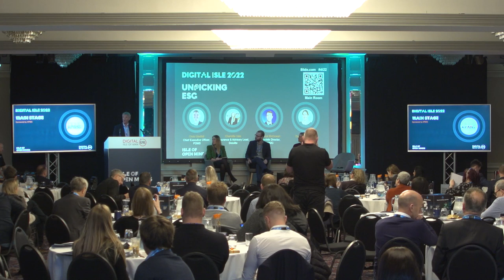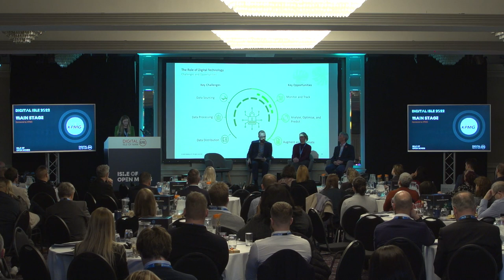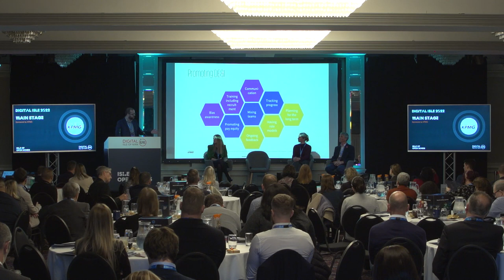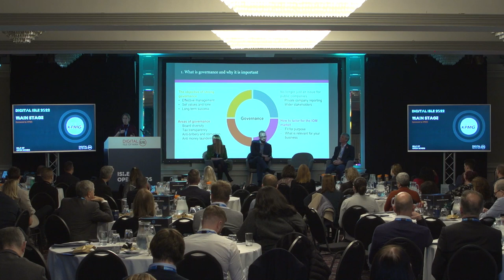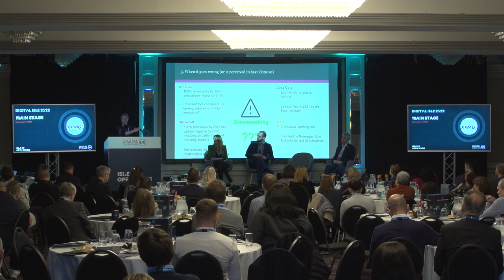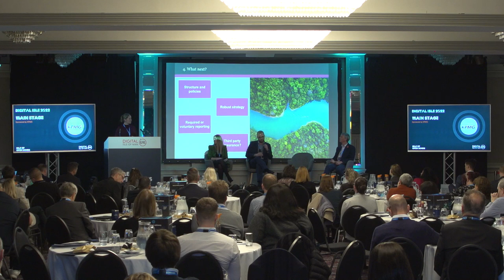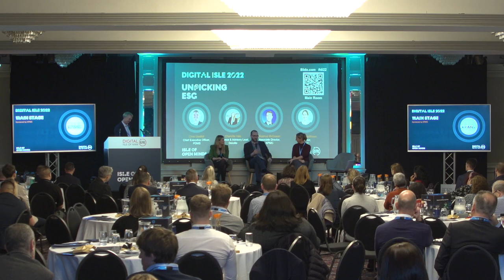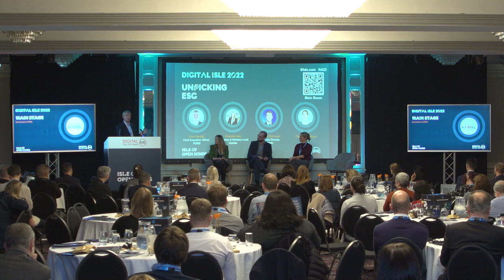Unpicking ESG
ESG encompasses a panoply of topics, approaches and solutions and can be a complex landscape to work through. We explore where, within this expanse, businesses can find the most value.